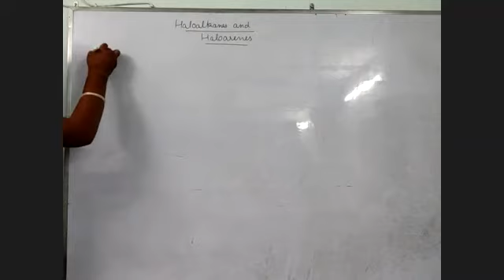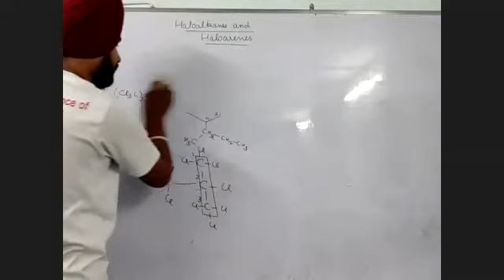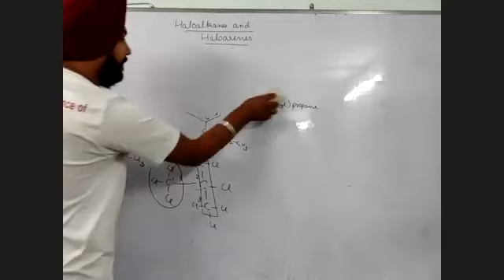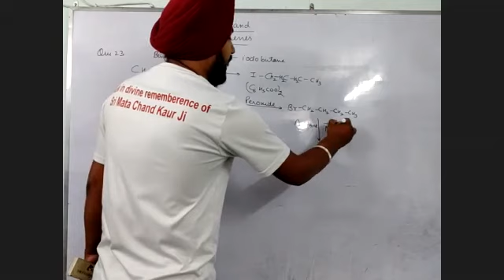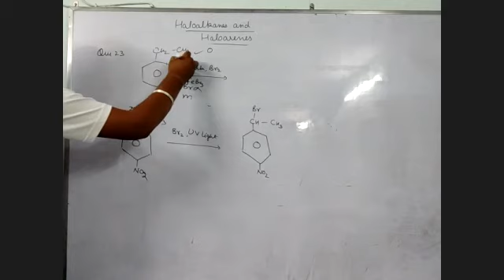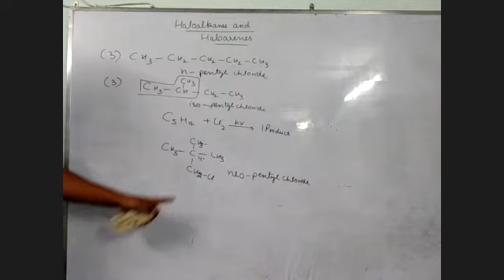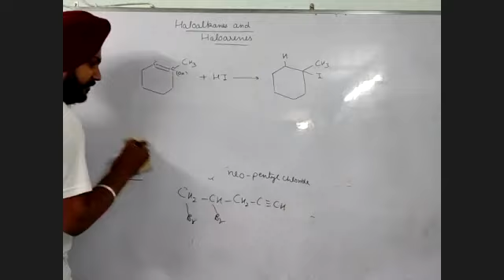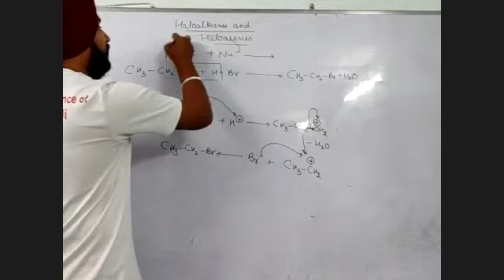Class 12 Haloalkanes and Haloarenes | Practice - 2